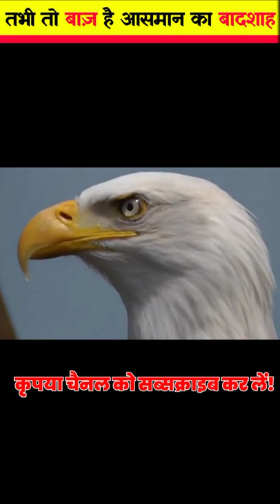तभी तो बाज़ आसमान का बादशाह कहलाता है। eagle vs wolf by friends facts.